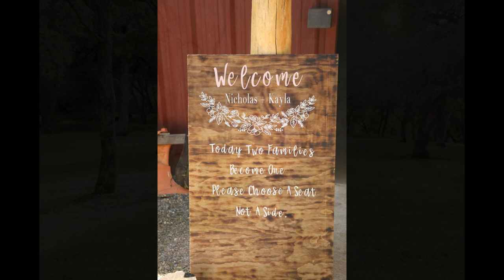Shingle Springs Wedding: Kayla & Nicholas in the Winter/Spring 2020 issue of Real Weddings Magazine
Kayla & Nicholas's featured real wedding appears in the Winter/Spring 2020 issue of Real Weddings Magazine, realweddingsmag.com.

THE DETAILS

PHOTOGRAPHER
Artistic Photography by Tami

Real Weddings Magazine is the premier wedding planning magazine and website, featuring the best wedding vendors from Sacramento to the Sierra! Get your daily dose of wedding inspiration and find your wedding dream team today at realweddingsmag.com.

Real Weddings Magazine is the most widely-distributed wedding magazine in Northern California, and features the very best Sacramento and Tahoe weddings, ideas, inspiration and resources to help you plan your most perfect wedding day! From Lodi, Sacramento, Davis, Chico and Redding to Tahoe, Yuba City, Reno, Sutter Creek and beyond, let Real Weddings Magazine help you put together your wedding dream team including photographers, videographers, venues, floral designers, cake makers, planners and coordinators, djs, dresses and tuxes, destination wedding resources, caterers, gifts and gift registries, bridal hair and makeup, officiants, invitations and wedding stationery, photo booths, rentals, transportation, travel services and wedding gown cleaning and preservation...Real Weddings Magazine has it all! Visit us at realweddingsmag.com.